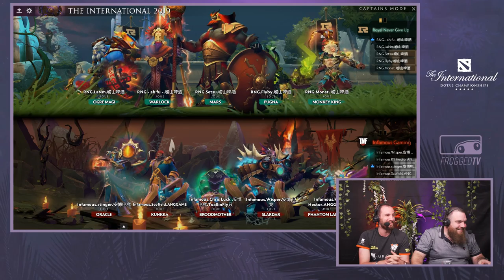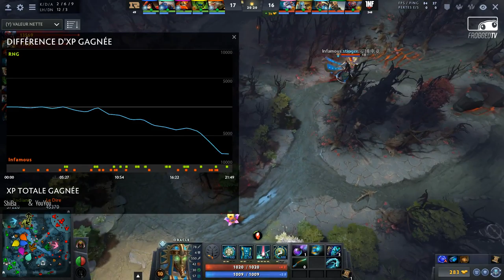[The International 9] RNG vs Infamous - Game 2 - Group Stage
Suivez le plus gros tournoi de l'histoire de l'esport en direct et du 15 au 25 août !